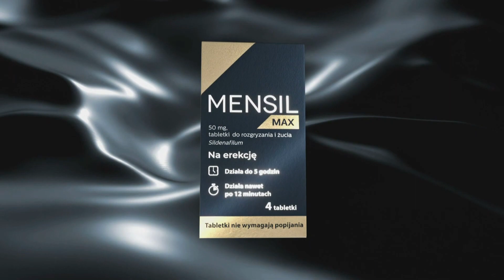Metro -Zapowiedzi 13.07.2022